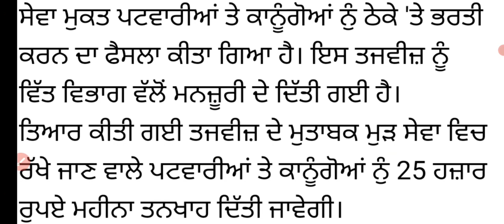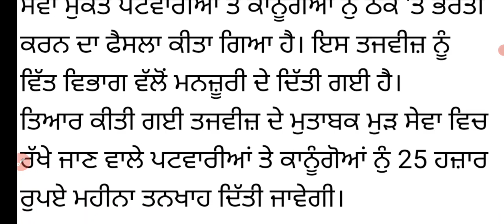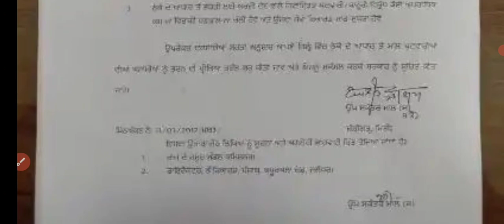ਪੰਜਾਬ ਸਰਕਾਰ ਕਰੇਗੀ ਪਟਵਾਰੀ ਤੇ ਕਾਨੂੰਗੋਆ ਦੀ ਭਰਤੀ, ਵਿੱਤ ਵਿਭਾਗ ਵੱਲੋਂ ਮਨਜੂਰੀPunjabPatwarNewRecruitment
Sports GkMcq